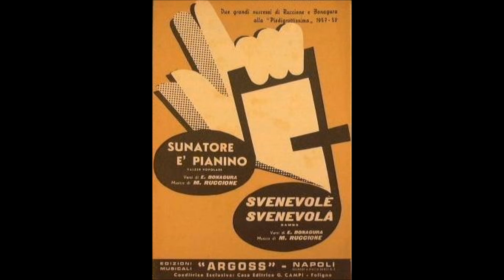SUNATORE ‘E PIANINO (CLAUDIO VILLA -CETRA 1957)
Brano arioso e spumeggiante particolarmente adatto alla voce di Claudio Villa che, per l’occasione, lo esegue insieme a Wanda Romanelli.  E’ anche un omaggio ad uno dei mestieri più antichi in voga nella Napoli d’un tempo: il suonatore di pianino che faceva ascoltare gli ultimi successi, vendendo le “copielle” con i versi e l’indicazione degli autori. Composto da Mario Ruccione su versi di Enzo Bonagura, Il brano ebbe un bel successo alla Piedigrottissima del 1957 che fu anche l’anno di incisione ad opera del “Reuccio” della canzone melodica all’italiana, Claudio Villa per l’etichetta CETRA con l’Orchestra diretta dal M° Ovidio Sarra. Claudio Villa evidenzia tutta la sua maestria anche come controvoce nel canto a due ed in alcuni passaggi dove la melodia deve prevalere sulla voce forte.

Song airy and frothy especially suited for Claudio Villa voice that, for the occasion, runs it together with Wanda Romanelli. It 'also a tribute to one of the oldest professions in vogue in Naples of the past: the player who was the pianino listen to the latest hits, selling "copielle" with the verses and the indication of the authors. Composed by Mario Ruccione verses by Enzo Bonagura, the song turned out successfully to Piedigrottissima of 1957 was also the year of etching by the "Reuccio”, the Italian melodic singer , Claudio Villa for the label CETRA  with Orchestra conducted by Maestro Ovidio Sarra. Claudio Villa shows all his skill even as controvoce in singing two, and in some passages where the melody must prevail over the strong voice.

SUNATORE ‘E PIANINO
E. BONAGURA – M.RUCCIONE

Il mio collega, che gira la manovella,
se mette ‘ncapo nu tuppo, balla e traballa.
La mia consorte, ‘pe mmiezo ‘a sta folla,
con il piattino nu giro se fa.
‘I che nun vengo ‘a San Pietro a Maiella
m’arrangio’a cantà.

Sentitele ‘e sunà chisto pianino,
‘nnammuratelle ca vulite bbene,
ca Napule chest’è, terra ‘e canzone
pe cielo e mare ca s’addà vedè.

Nun fa niente ca ‘o signore
ca nun tene solde ‘e spicce,
sente ‘a musica ddoje ore,
vota ‘a faccia e se nne va.

mettiteve ‘a cantà, lariulì, lariulà

mettimmece  ‘a cantà, lariulì, lariulà.